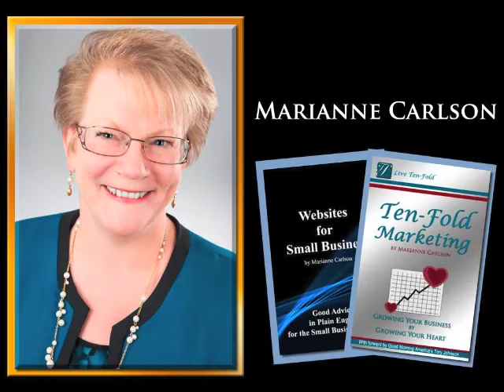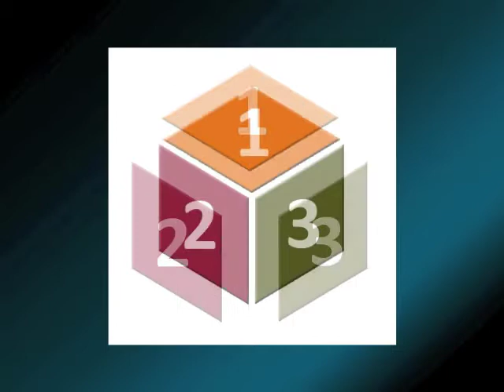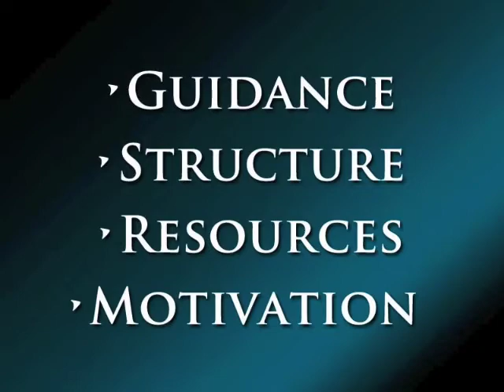Write-My-Book Intro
This program is for anyone who has ever dreamed of writing a book.  Write-My-Book can help you realize that dream.  BEGIN TODAY!  today!